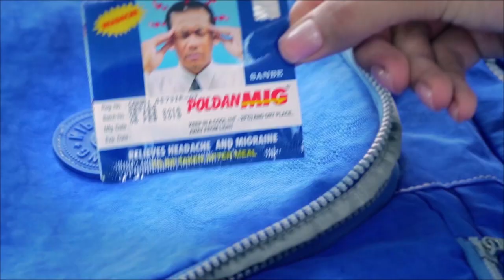បនល្បែងភ្នាល់ស៊ីសងបញ្ជាល់មាន់តាមអនឡាញនៅឃុំស្រែស្ដុក ស្រុកកណ្ដៀង ខេត្តពោធិ៍សាត់